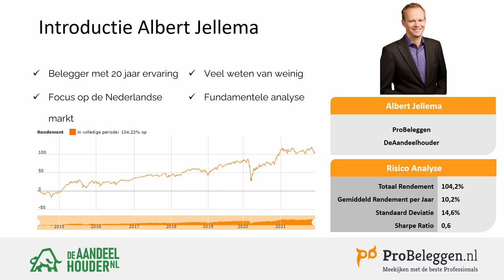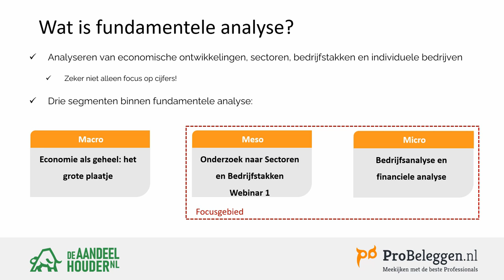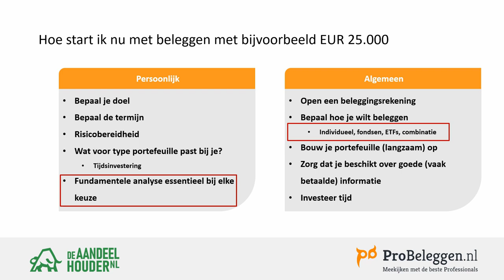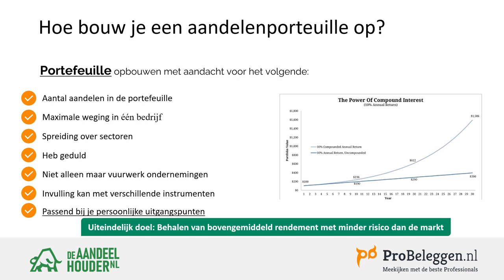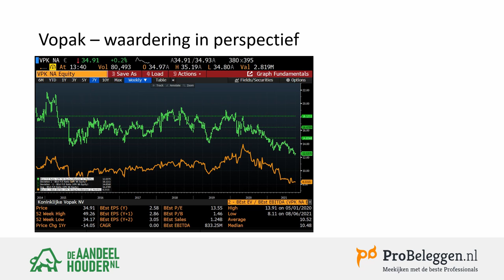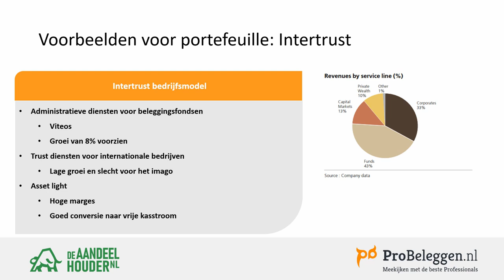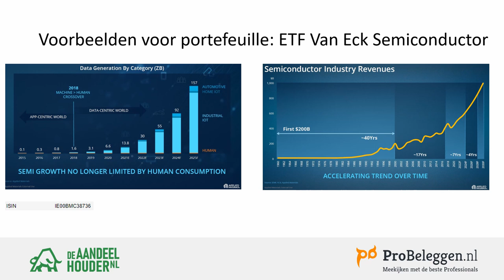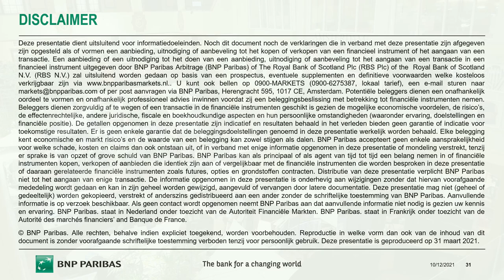Webinar: Hoe bouw je een portefeuille op basis van fundamentele analyse?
Dit is deel 3 van de Fundamenteel Beleggen Webinars samen met BNP Paribas.
Deel 4: December 2021

ProBeleggen en BNP Paribas verzorgen in 2021 elk kwartaal een webinar waarbij de basis van fundamentele analyse centraal staat. Beleggingsexpert en eigenaar van ProBeleggen Albert Jellema zal in deze uitzendingen u de beginselen van aandelenanalyse uitleggen onder regie van productexpert Rogier San Giorgi van BNP Paribas.

30 September 2021: Deel III: Hoe bouw je een portefeuille op basis van fundamentele analyse?

Hoe bouwt u een goede portefeuille op met aandelen? Waar moet u op letten? Hoeveel aandelen moeten er eigenlijk in een portefeuille zitten. Wie aandelen selecteert kan natuurlijk niet zonder fundamentele analyse. Tijdens dit derde webinar op 30 september 2021 doet beleggingsexpert Albert Jellema van ProBeleggen uit de doeken hoe hij een goede portefeuille van aandelen bouwt.

In dit webinar gaat Jellema in op zijn eigen portefeuille en zal hij zijn ervaringen met je delen. Beleggen gaat altijd gepaard met risico’s en ook hier zal bij worden stilgestaan. Door middel van meerdere uitgewerkte beleggingstips staat hij stil bij fundamentele analyse en de opbouw van zijn portefeuille.

Bovendien: als u een kansrijk aandeel heeft gevonden, hoe selecteert u dan een belegging die past bij uw visie en de marktomstandigheden? Ook dat komt aan bod aan de hand van praktische voorbeelden door één van de productexperts van BNP Paribas.

DeAandeelHouder is een nieuwswebsite waar u al het financiële nieuws kunt vinden. Met columns, video’s, aandelenanalyses en nieuwsberichten blijft u altijd op de hoogte en ontvangt u via gepersonaliseerde e-mails de laatste nieuwtjes over uw eigen aandelen.

Op zaterdag is er De Aandeelhouder op Zaterdag, waar u voor slechts €1,92 per week kooptips, achtergrondinformatie en duiding krijgt.